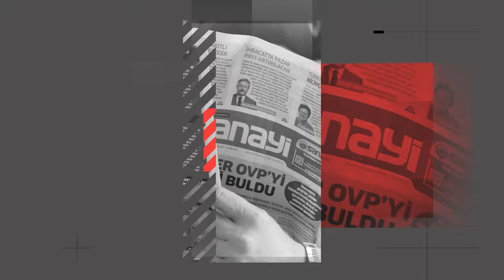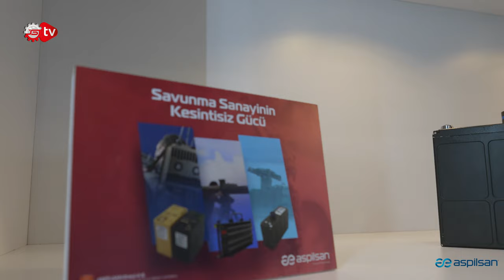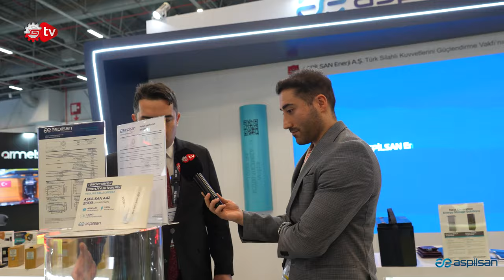ASPİLSAN Enerji: Türkiye'nin Enerjisi | ASPİLSAN Enerji Genel Mdr. Ahmet Turan Özdemir Sanayi Tv'de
ASPİLSAN Enerji Genel Müdürü Ahmet Turan Özdemir, Saha Expo etkinliğinde Sanayi TV kanalına konuk olarak muhabir Fırat Çelik'in sorularını yanıtladı. Bu önemli röportajda, ASPİLSAN Enerji'nin faaliyetlerinden, savunma sanayiine katkılarından ve gelecek hedeflerinden bahsetti.
İyi seyirler..